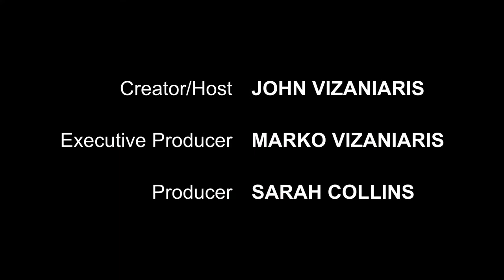Max Topplin is our Special Guest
Max Topplin, "Carrie" (2013), "The Toll," is our Special Guest.